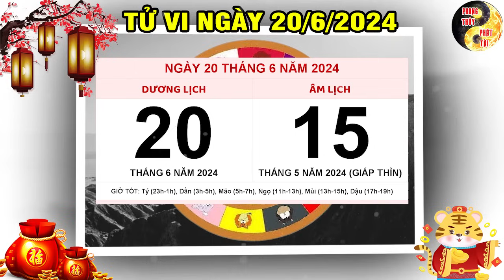Tử Vi Hàng Ngày 20/6/2024 CỰC ĐỎ Con Giáp Trúng ĐẬM, Tiền Tỷ Về Trả Sạch Nợ Nần | PTPT